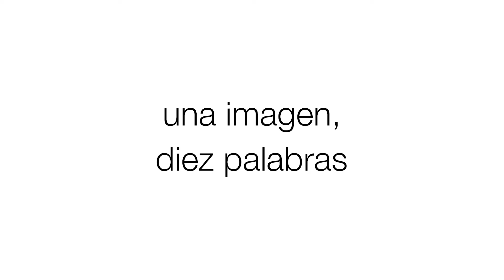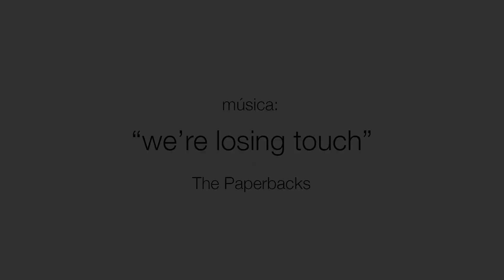Muelología Capítulo 67 - Rafael Rollón - 1 imagen 10 palabras